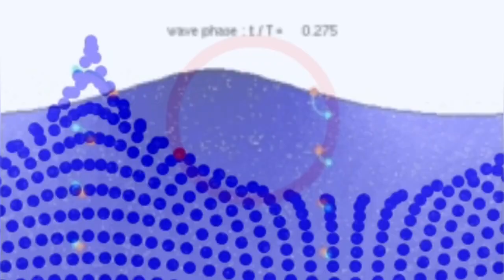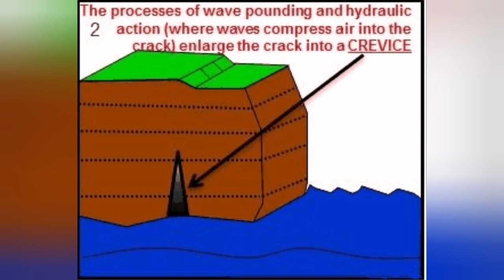Water & Tide, Not Magma, Are Destroying Grindavík, Iceland Fagradalsfjall Hagafell Volcano Eruption